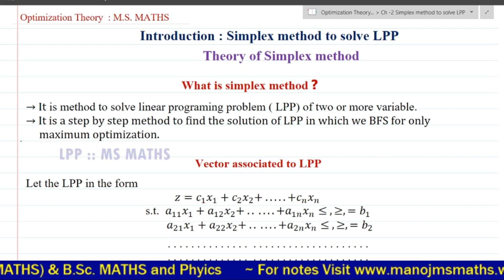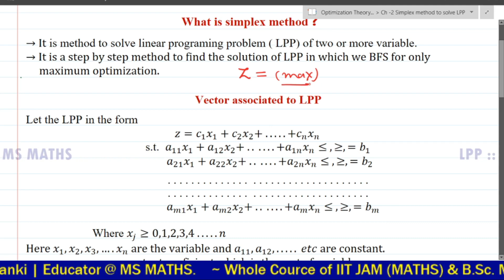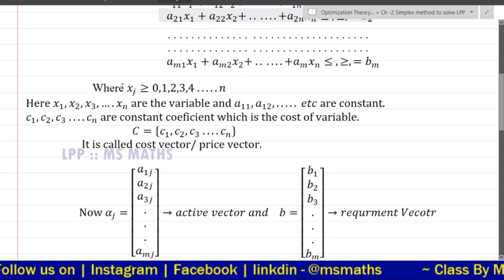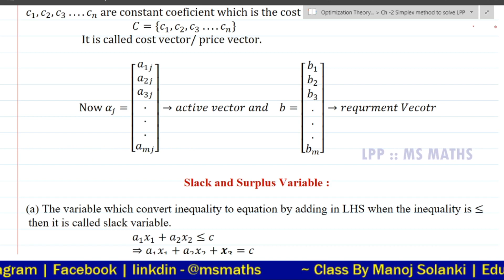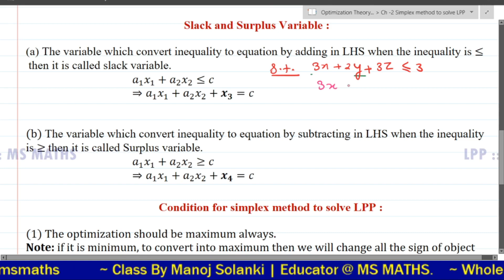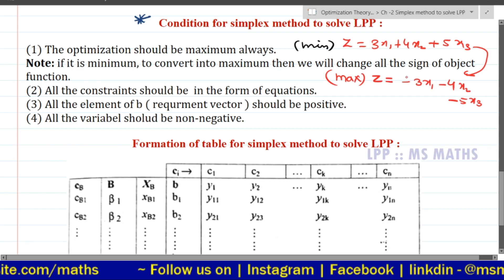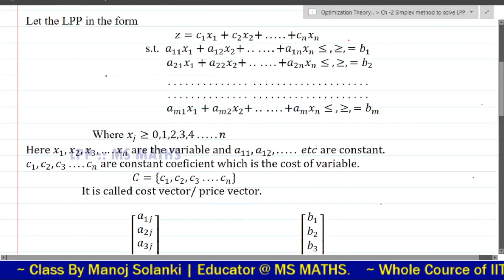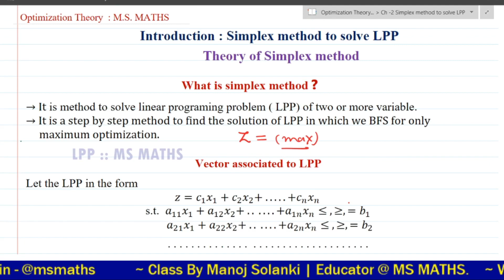🔴 Simplex Method || Theory : Introduction || Solution of LPP